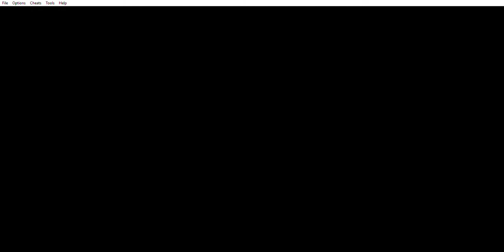Pokemon Cristal - Canarticho Solo Run - Episode 14 - Ligue Pokémon (Koga)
Quatorzième épisode du Canarticho Solo Run, on s'attaque cette fois-ci à Koga, ancien champion d'arène reconverti membre de la Ligue Pokémon, toujours spécialisé dans le type poison.